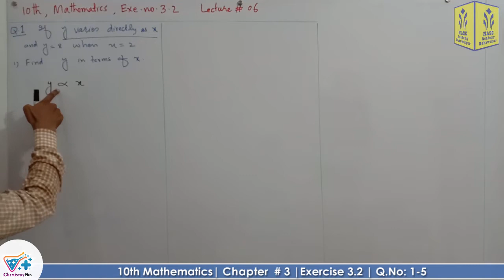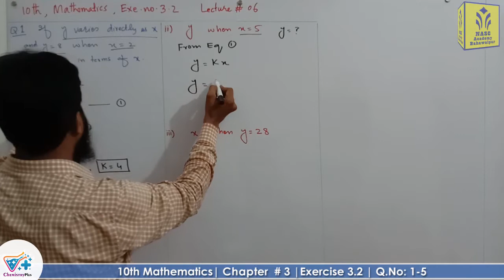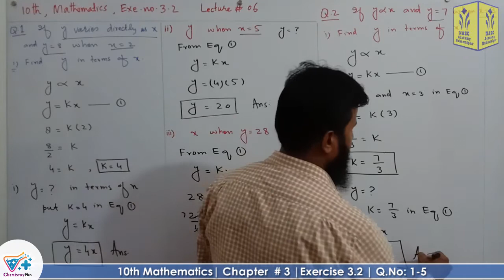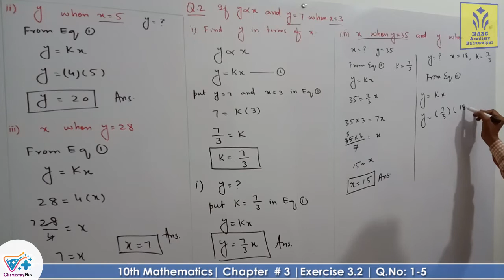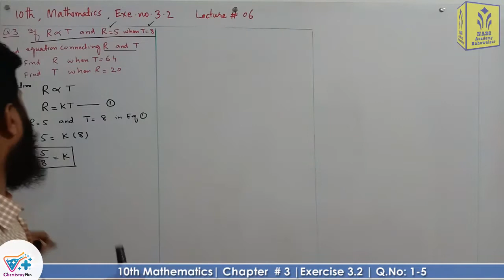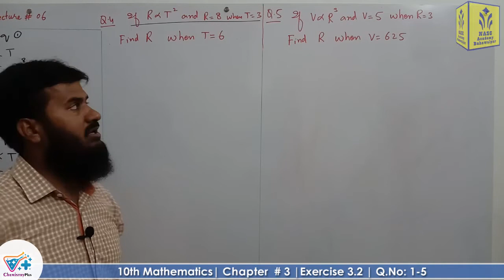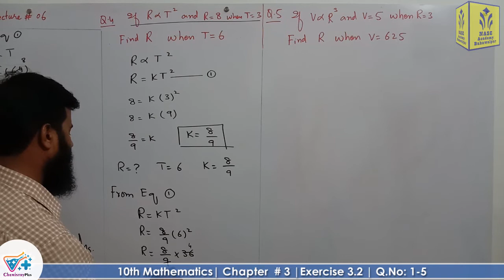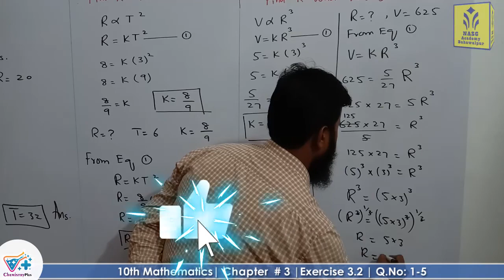Exercise 3.2 | Q.No: 1-5 | Chapter # 3 | Mathematics Class 10th | Lec # 06